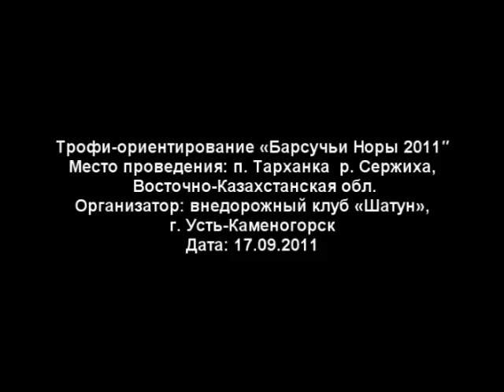Pajero 4 на трофи-соревновании "Барсучьи норы 2011"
За качество не ругать, так получилось! Все о моем Паджеро 4 на